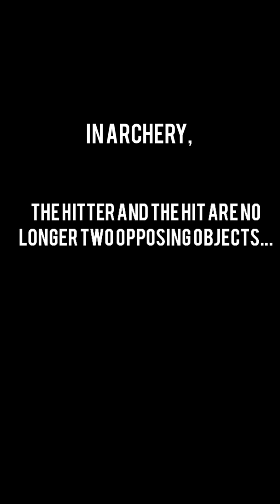Drawing of a Female Archer (Kyūdō)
Kindly checkout my pages to see some of my works!!